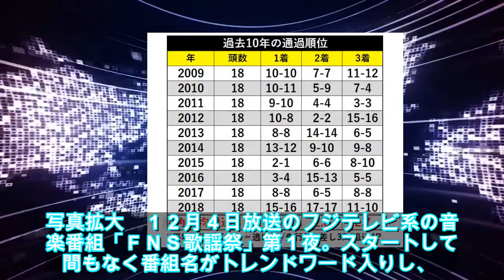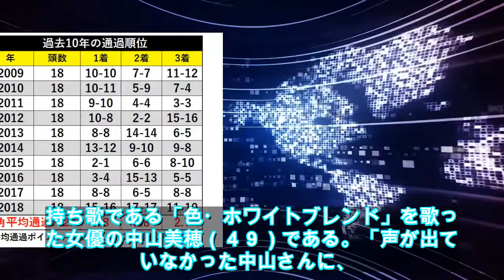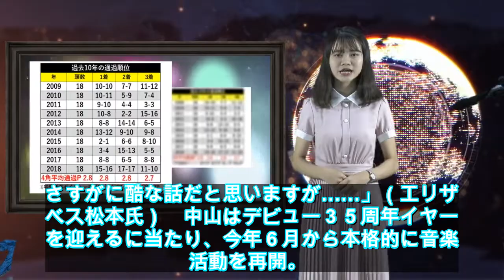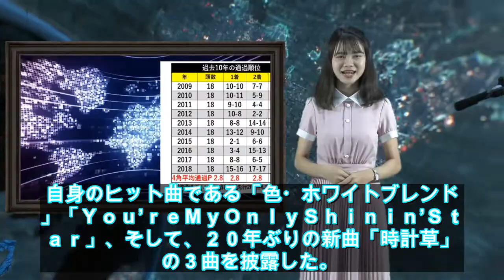【緊急ニュース】 - 2019年12月12日 「FNS歌謡祭」で声の差比較される？薬師丸ひろ子と中山美穂の明暗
【緊急ニュース】 - 2019年12月12日 「FNS歌謡祭」で声の差比較される？薬師丸ひろ子と中山美穂の明暗   \n写真拡大　１２月４日放送のフジテレビ系の音楽番組「ＦＮＳ歌謡祭」第１夜。スタートして間もなく番組名がトレンドワード入りし、出演者たちの歌を聞きながらツイートする人が多く見られた。中山美穂に新恋人発覚 アラフィフ“肉食熟女”の本気度は？　椎名林檎や久保田利伸、デーモン閣下、槙原敬之\n